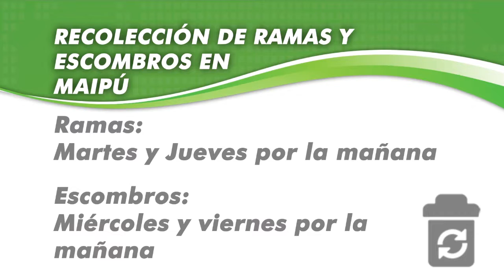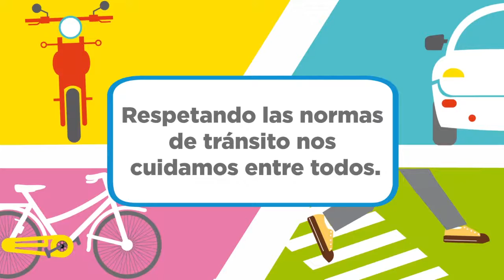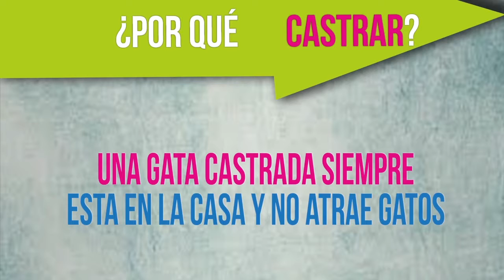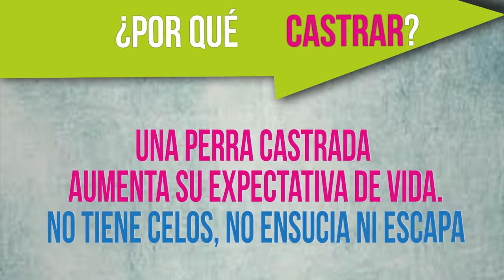Maipu Informa EDICION 974